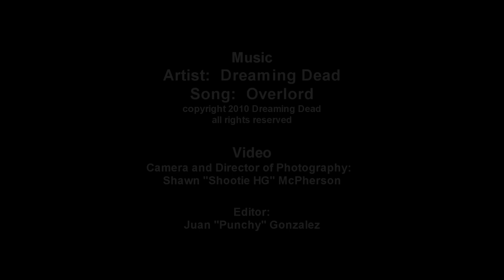Dreaming Dead - 'Overlord' Official Video